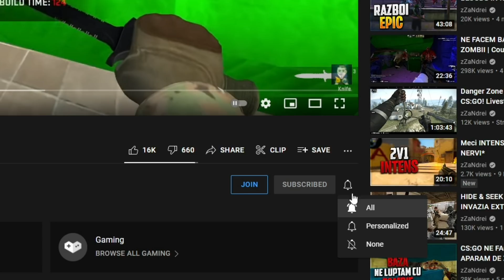NEBUNIE TOTALA pe GTA5 Online cu BRIGADA!!